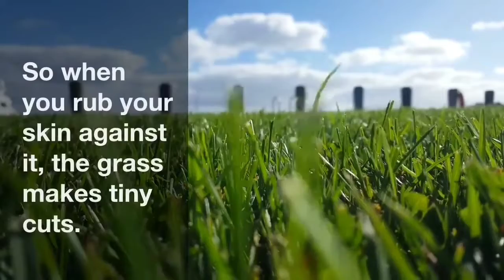Fact Check: Grass is Itchy but Why?